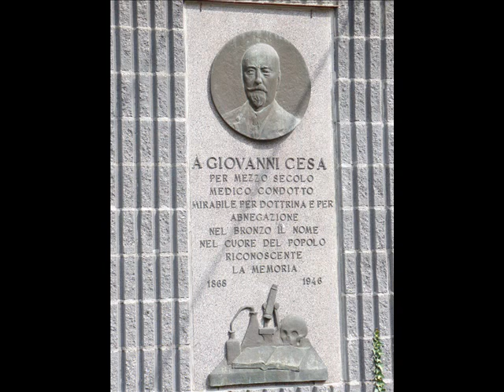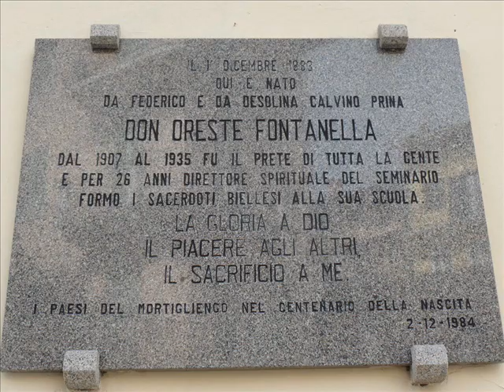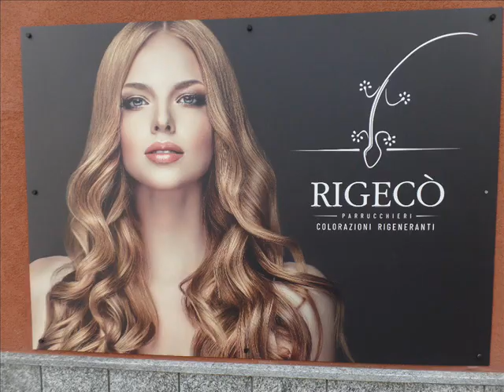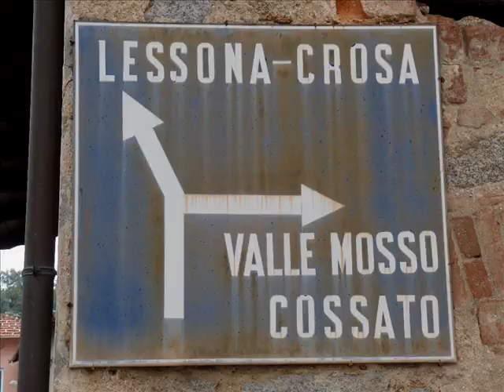STRONA (BIELLA, PIEMONTE, ITALY)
Strona è un comune sparso di 1052 abitanti della provincia di Biella in Piemonte. La sede comunale è collocata in frazione Fontanella Ozino.
Il nome del comune deriva da quello del torrente Strona, che scorre poco a ovest del centro comunale. Il nome del corso d'acqua deriverebbe a sua volta da storn, o strom, radici celtiche che stanno a indicare acqua corrente o fiume.
Il paese di Strona era in origine con Mezzana, Soprana, Casapinta e Crosa, uno dei cinque cantoni che componevano la comunità del Mortigliengo.
Fino al XIII secolo questo territorio rimase quasi deserto e fu sede di una estesa foresta, che attorno all'anno Mille l'imperatore Ottone III donò al vescovo di Vercelli.
L'insediamento umano nella zona divenne quindi più denso e si stabilizzò: la sede parrocchiale era a Mezzana e nel 1243 il territorio passò sotto il controllo del Comune di Vercelli.
Nel 1351 il Mortigliengo fu ceduto alla famiglia Visconti e da questa nel 1373 tornò nuovamente alla curia vercellese. Gli abitanti della zona, analogamente a quelli di Biella, fecero atto di dedizione a Casa Savoia per evitare di ricadere sotto la signoria del vescovo Giovanni Fieschi, inviso alla popolazione. Nel 1627 i centri abitati del Mortigliengo, che nel frattempo era stato elevato al rango di marchesato, si separarono tra di loro erigendosi in comuni autonomi: Strona rappresenta la parte occidentale dell'antica comunità.
A partire da fine Settecento gli abitanti di Strona incominciarono a dedicarsi alla tessitura della lana e della canapa, inizialmente con telai manuali. Questa attività crebbe di importanza e con la meccanizzazione, avvenuta nell'Ottocento, essa divenne la più importante della zona, assicurando il sostentamento di buona parte della popolazione . Il Lanificio Rivetti Padre e Figlio fondato nel 1866 dal nobile Giovanni Battista Rivetti-Badone ha continuato la sua attività fino al 1985.
Il comune ha fatto parte della Comunità montana Val Sessera, Valle di Mosso e Prealpi Biellesi, mentre fino al 2010 apparteneva alla Comunità montana Prealpi Biellesi, abolita in seguito all'accorpamento disposto dalla Regione Piemonte nel 2009.
Galleria di immagini con fotografie scattate giovedì 24 settembre 2020.